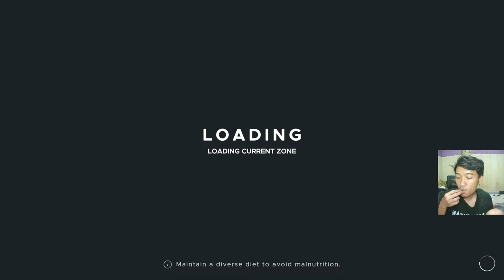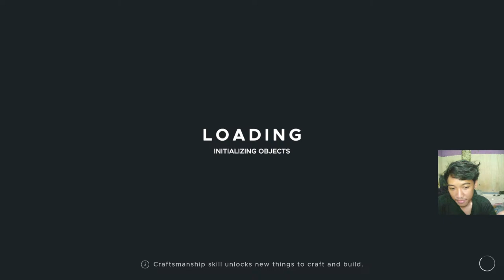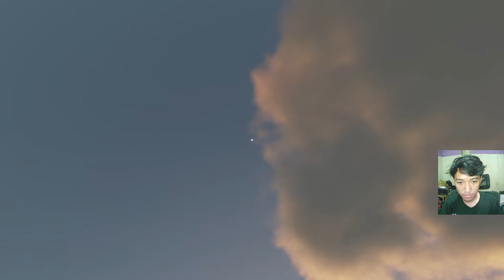Melanjutkan Memperbesar Kapal - Stranded Deep Gameplay Indonesia #5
Donasi untuk tanah wakaf Al-Bahjah. Bersama Game Kita Membantu Sesama.

Spesifikasi PCku:
- Case: Darkflash DLM21 White
- CPU: Intel i3-10105F Comet Lake Socket LGA 1200
- Motherboard: MSI H410M-A Pro
- RAM: Fury DDR4 2666Mhz 8GB(kit)
- Video: MSI GEFORCE RTX 2060 VENTUS OC 12GB GDDR6
- SSD: PNY CS3030 NVME  500Gb Gen 4
- HDD: SEAGATE IRONWOLF 4TB
- PSU: Aerocool LUX 550W PSU Powersupply 80+ BRONZE